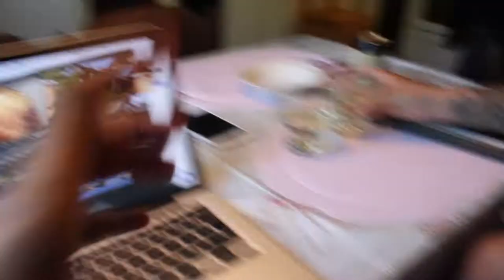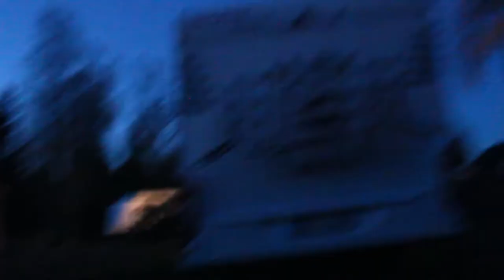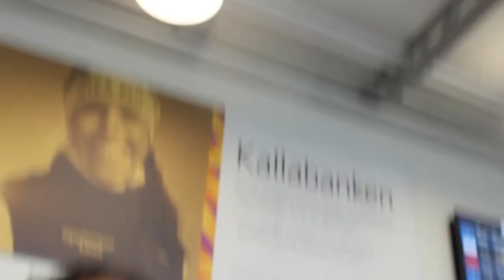ELANDS HART ETEN?! VINTAGE MEESTERAANKOOP & WE'RE JAMMING, ZWEDEN PART 2 | WOJB VLOGS #4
☯ I N F O V I D E O

Hey! Dit is het tweede gedeelte van mijn super fijne vakantie naar Zweden. Bekijk deel 1 hier, als je die nog niet gezien hebt:

Hopelijk kun je een beetje meelachen met onze humor en avontuurtjes die we meemaken in het hele rustige Boden!

Instagram Personal • @worldofjazzybelle
Instagram Basement • @basementamsterdam
Instagram webshop • @jazzybelleshop
Snapchat • @jazzybelleslife